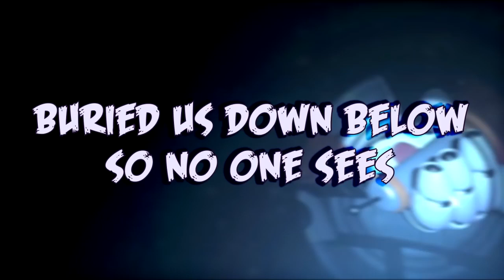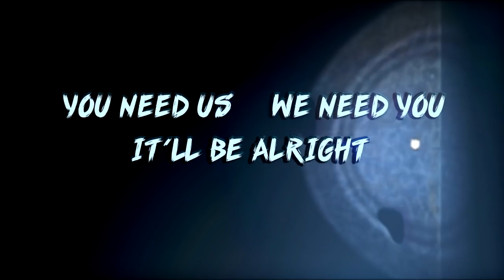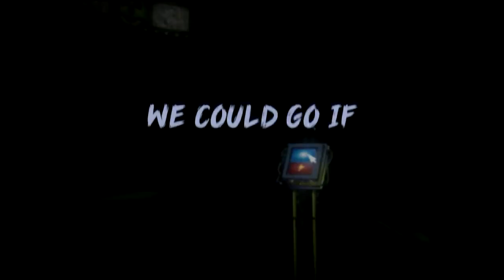daddy's little monsters (MALE VERSION)